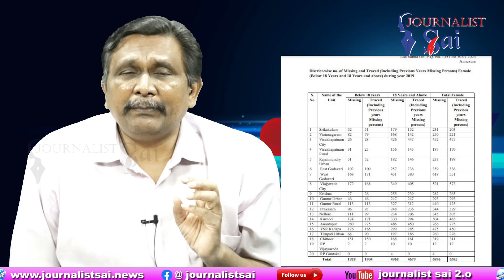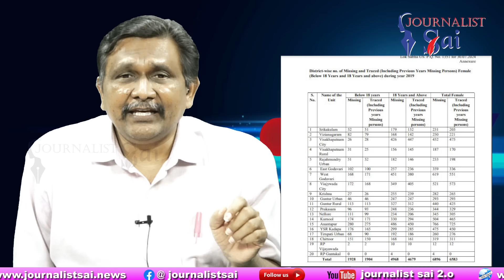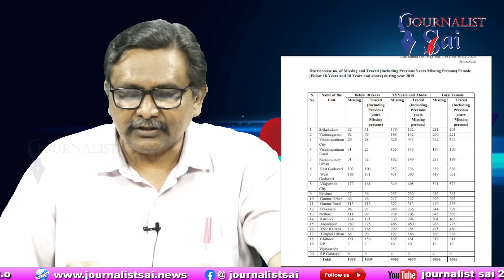Pavan question answer now facts ఆంధ్రా మహిళలు మిస్సింగ్ లో ట్విస్ట్